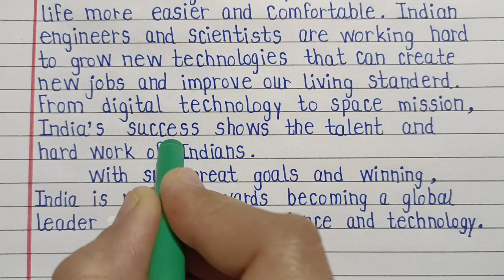chandrayaan to ai india's journey in science and technology essay writing